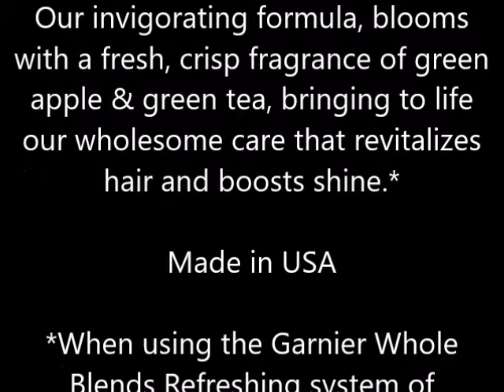Garnier Whole Blends Refreshing Conditioner 12 5 oz